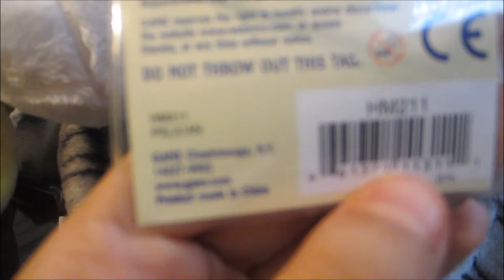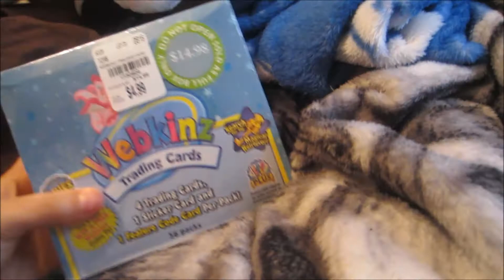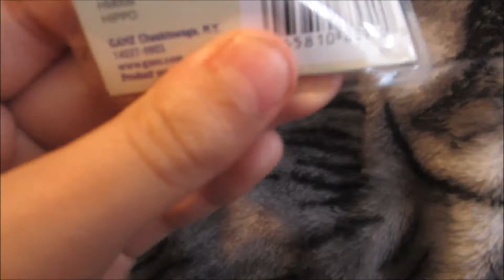Dream signature unboxing +b day haul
THIS IS NOT TO BRAG OR SHOW OFF PLEASE DONT COMPLAIN I AM NOT SPOILED